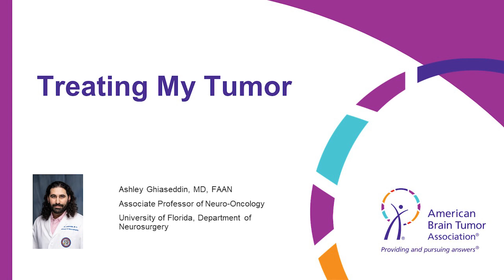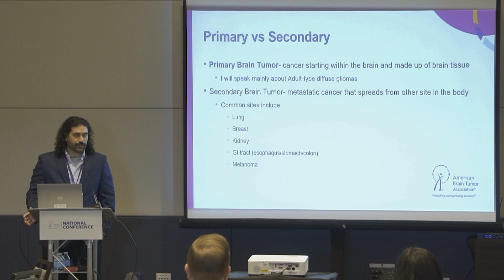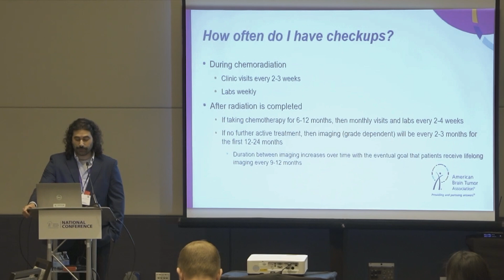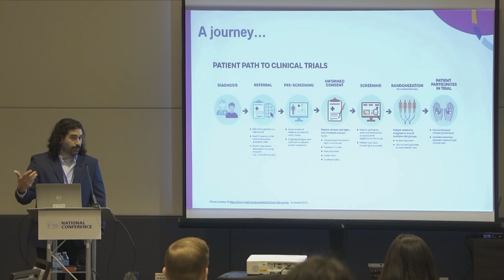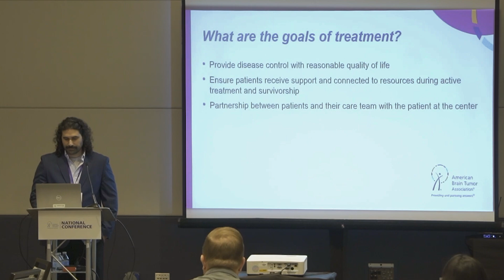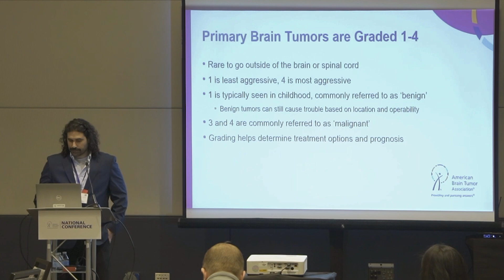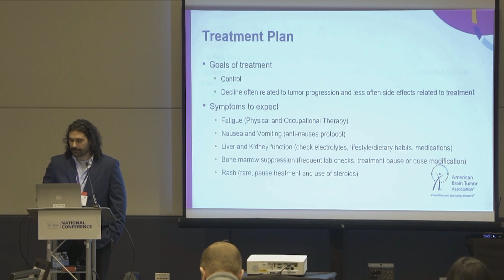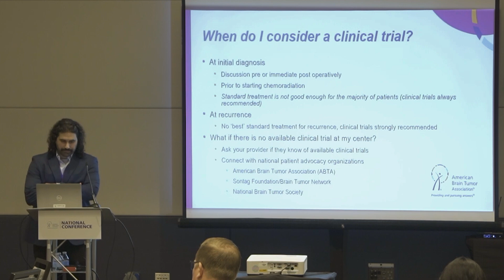Navigating the Stages of Brain Tumor Care: Treating My Tumor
What are the key questions to ask your doctor when you are receiving active treatment for a brain and spine tumor? This session will cover critical topics for patients who are newly diagnosed or in an active treatment phase.

What You’ll Learn:
• Common questions to ask and factors that may affect treatment decisions
• Why to consider a clinical trial
• The importance of seeking a second opinion

Speaker: Ashley Ghiaseddin, MD, FAAN, University of Florida Health, Gainesville